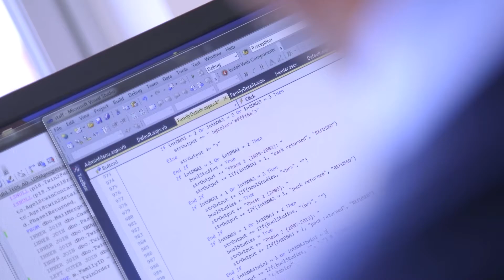Largest ever study of eating disorders launches in England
Researchers at King’s College London have launched The Eating Disorders Genetics Initiative (EDGI), the largest ever study into eating disorders. Partnering with the National Institute for Health Research (NIHR) BioResource for Translational Research and the eating disorder charity Beat, they aim to recruit at least 10,000 people in England who have experienced an eating disorder at some point in their life to a pioneering new study that aims to unlock the secrets of eating disorders.

The Eating Disorders Genetics Initiative (EDGI) will help researchers better understand these conditions and enable the design of new treatments aimed at improving the lives of patients.

to find out more. Information is also available on EDGI’s Instagram, Twitter and Facebook pages. People interested in using social media to encourage friends and family to take part should use the hashtag